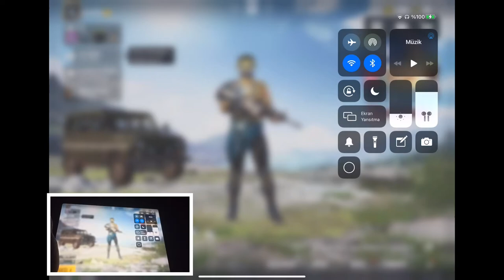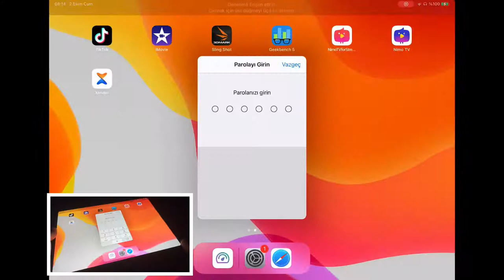İpad Pro 2020 Handcam(Pubg Testi)Akıcı+90Fps 4 Parmak TDM